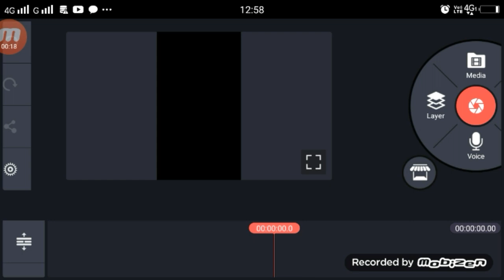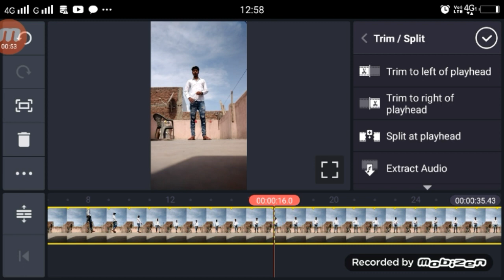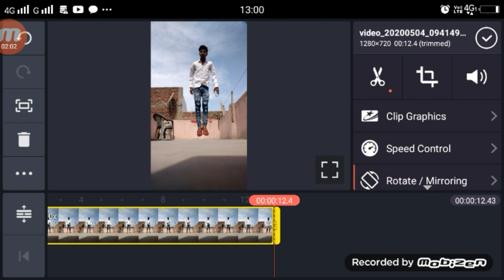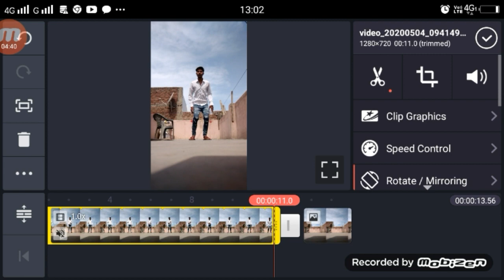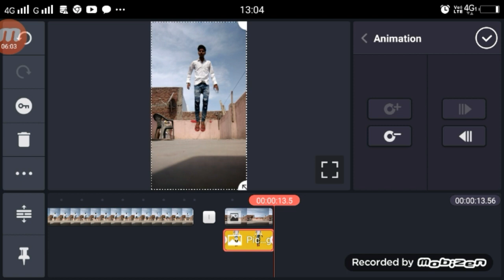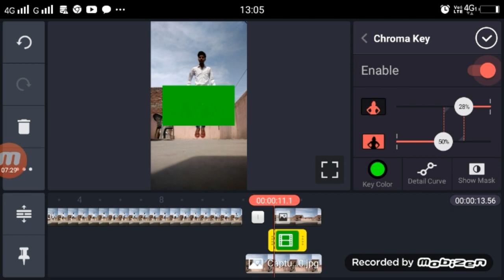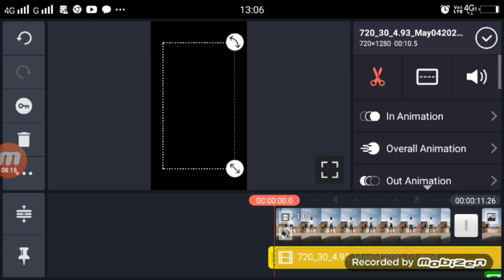TikTok New Trend Water Jump Video Editing Tutorial TikTok Water Jump VFX Tutorial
►Hi

Video Link

►your question

TikTok New Trend Water Jump Video Editing Tutorial,
TikTok Water Jump VFX Tutorial,
TikTok Water Jump Video Editing Tutorial,
Water Jump Video Editing Tutorial TikTok,
TikTop Pani Nirake gayab Hone Wala Video Kaise Bnnaye,
1.  TikTok New Trend Video
2. TikTok New Trend Video
3 TikTok New Trending VFX Tutorial
4 TikTok Video Tutorial
5 TikTok Trending video Tutorial
6 TikTok New Trending VFX Tutorial
7 TikTik Tutorial
8 TikTok Editing Video

1.TikTok Par Video Kis Time Upload Kare

2.TikTok Par Video Upload Karne Ke Bad 3 Lagti Mat Karna

3. TikTok Acconut Freeze Hai Ya Unfreeze Yese Pata Kare

4.TikTok Video Bana Watermark Download Kaise Kare

5 Kinemaster Download

6. TikTok Pro Account Kaise Bnanye

My Camera :-
My Mic :-
My Tripod :-. . .